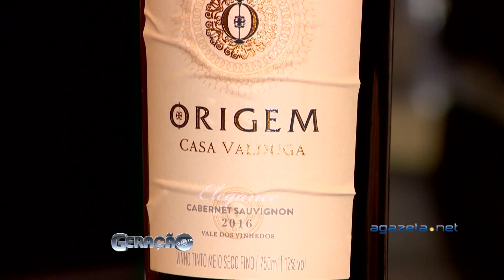Geração Gazeta 14 12 2018 Bloco 2